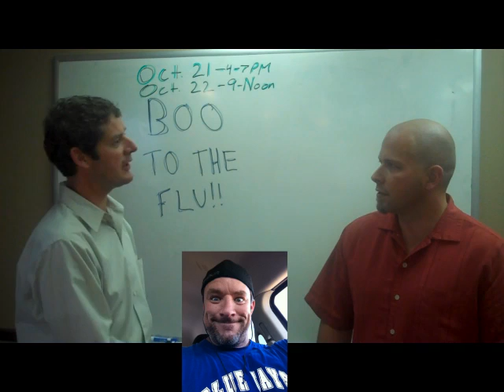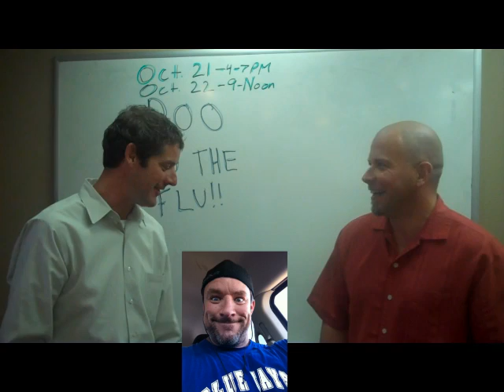friday rate update 10/7/2011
mortgage market update